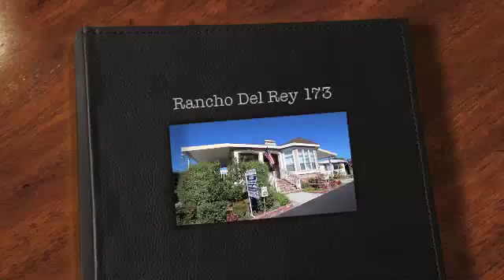Rancho Del Rey 173